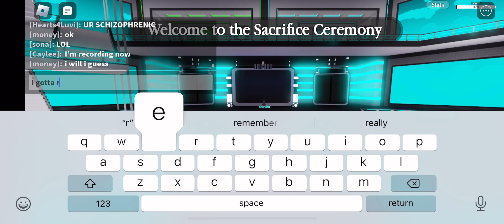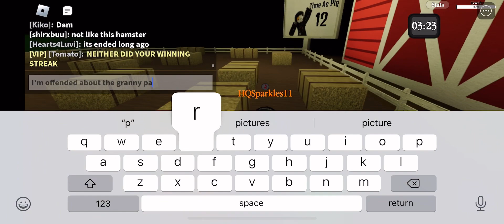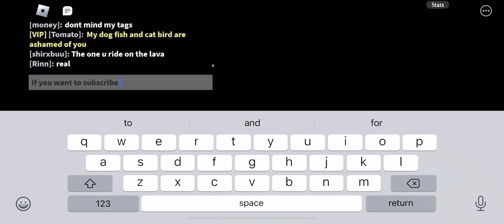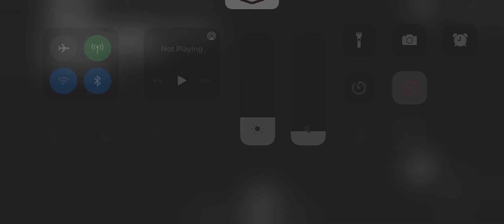}REUPLOAD{ Me playing Sacrifice Sanctuary with some random players cuz why not